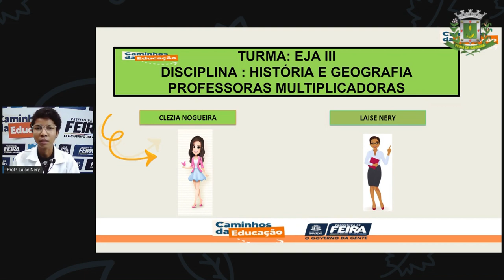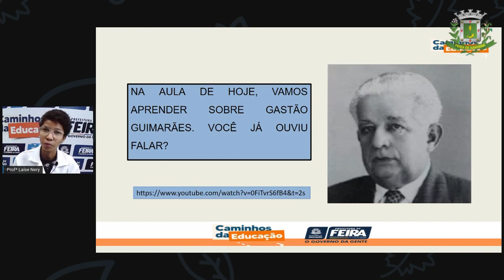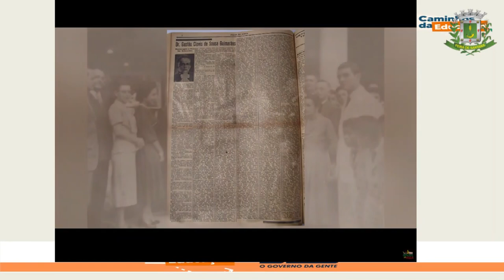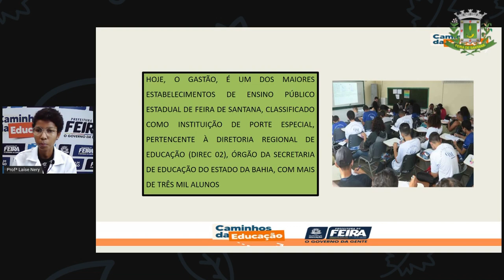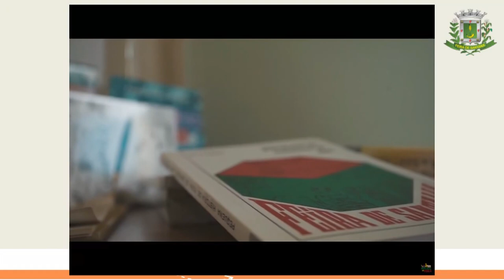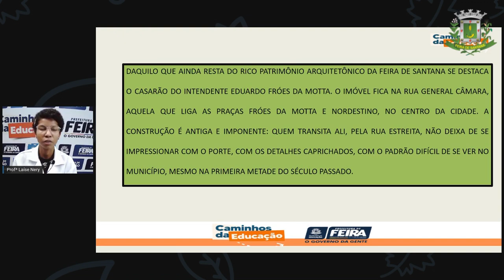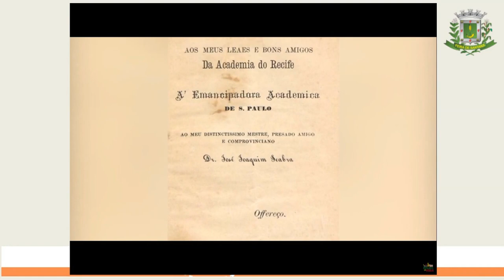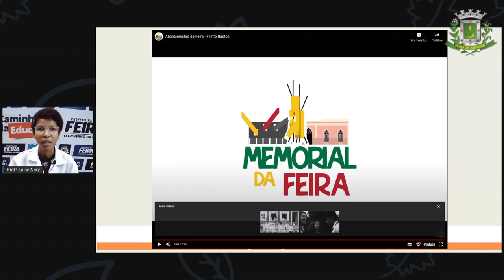1º SEG ESTÁG III AULA 12 Hist Geog Registros e memória de Feira 2 LAÍSE